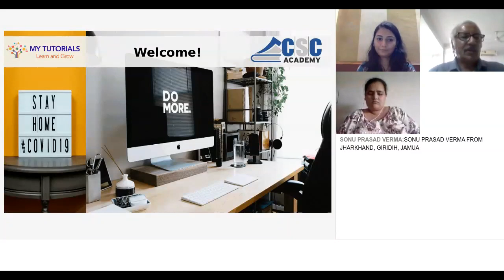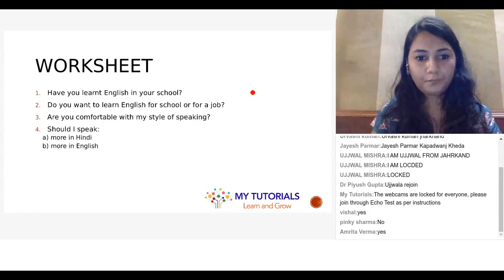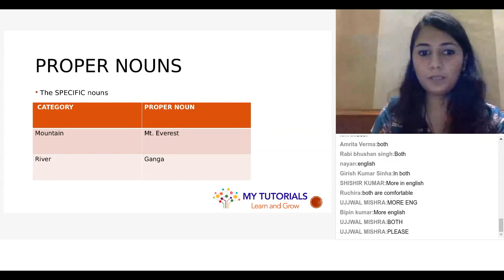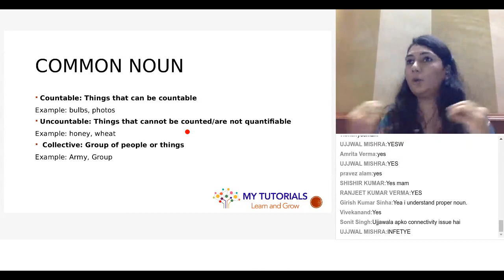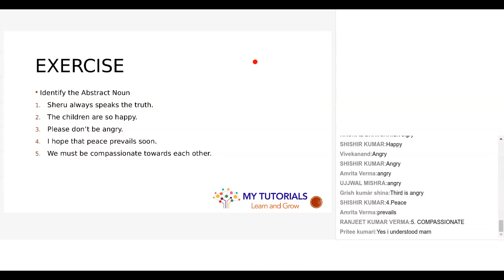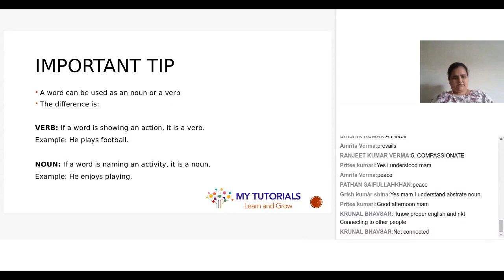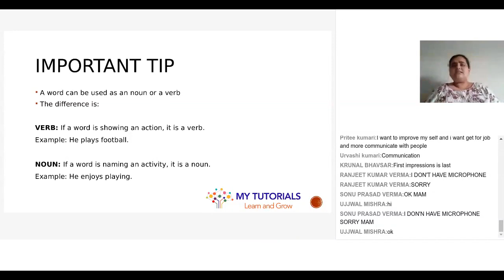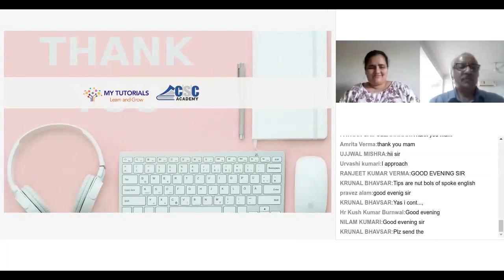English Language Training Program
English language has become one of the most important mediums to get jobs. We at 'My Tutorials' have initiated 'English Language Training Programs' for rural India to catalyze their skills for employment opportunities. Our teachers, Ms. Priteegandha and Ms. Rudabeh, are English teachers for this program. The audience for this webinar have come from the villages of Jharkhand and Madhya Pradesh.